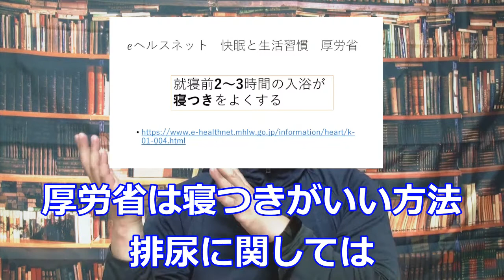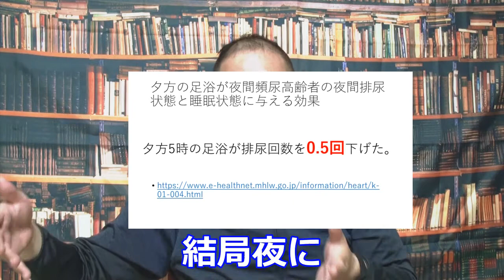＃１２ ストレス発散には睡眠です！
良い睡眠はストレスを大きく改善してくれます。ストレス発散には良質な睡眠が一番です。
睡眠チェックや睡眠の効果的な方法を紹介しています。
こめんといただければ続編も作っていきますのでお楽しみに

夕方の足浴が夜間頻尿高齢者の夜間排尿状態と睡眠状態に与える効果

ℯヘルスネット　快眠と生活習慣　厚労省

毎週土曜日20：00に動画アップします！

↓質問には必ず回答します(⌒∇⌒)ご活用ください
登録いただくと、お悩みなど質問への回答を行っています。お気軽にご参加ください。
セミナー情報も随時配信しています。
↓さりげないつぶやき中